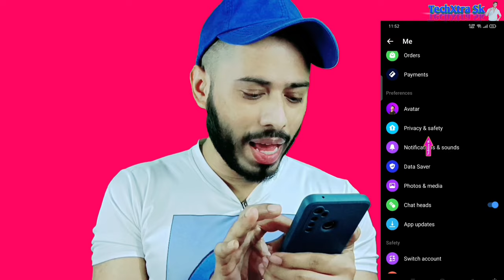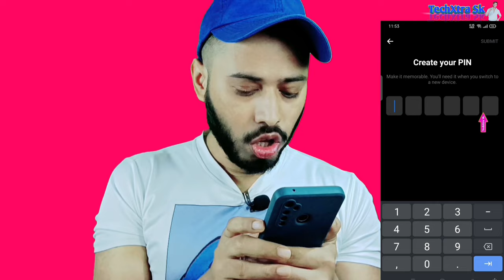Messenger end to end encryption কি? What is end to end encryption on messenger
Video Topic:
In today's video I explained what is end to end encryption on messenger and how it works.

People Also Search:
what is end to end encryption on messenger
what is end to end encryption
what is end to end encryption in messenger
how to enable end to end encryption in messenger
What does end to end encryption mean in messenger
এন্ড টু এন্ড এনক্রিপশন কি
এন্ড টু এন্ড এনক্রিপশন মনে কি

TechXtra Sk
Follow Me on